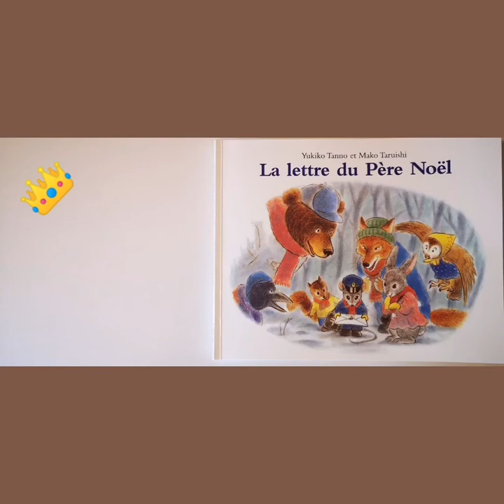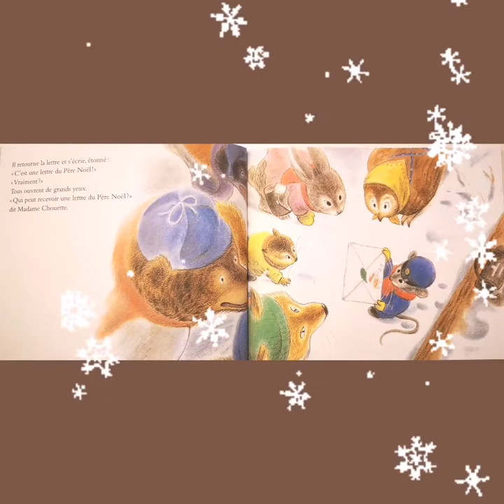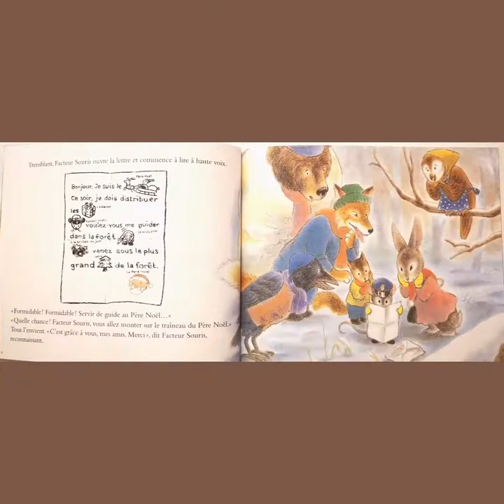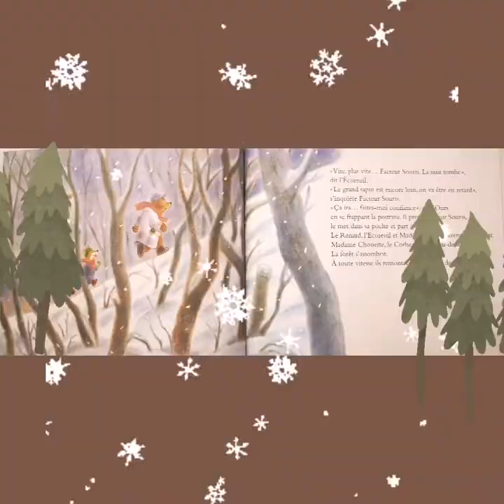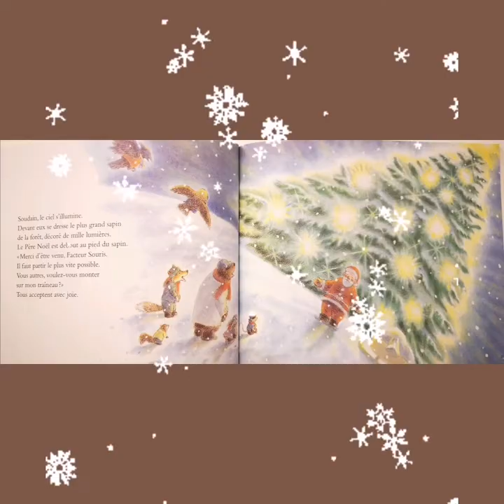👑 Lecture : La lettre du Père Noël 🎅🎄🎁 lecture # Noël # lettre